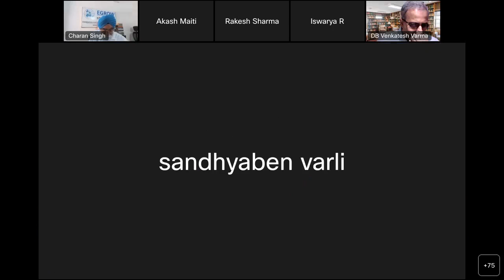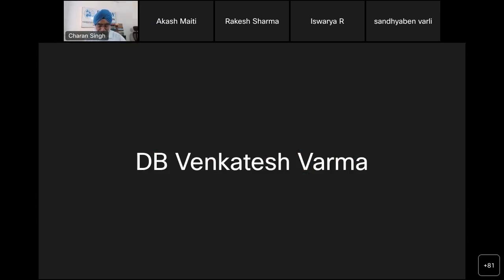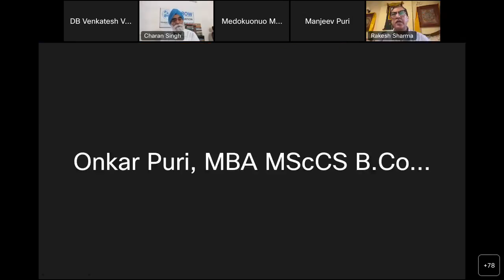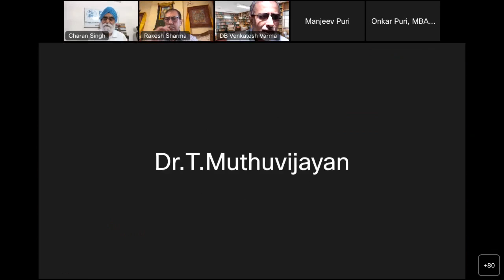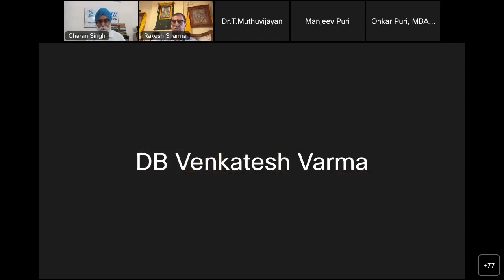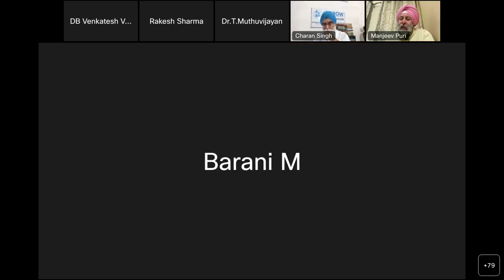Russia Ukraine War: Implication for India & the World - EGROW Webinar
Webinar held on July 7, 2023

Speakers: Amb, D.B.Venkatesh Varma, Amb. Manjeev Singh Puri and Lt. Gen. (Dr.) Rakesh Sharma